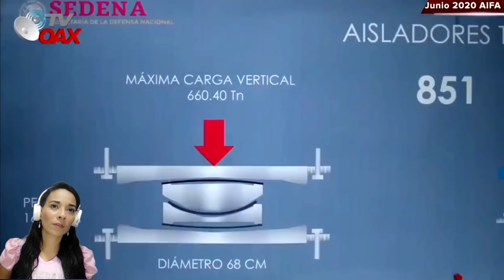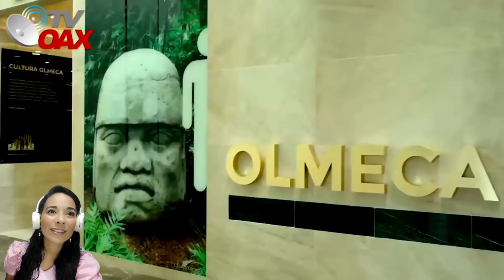ESTE ES EL VERDADERO PODER DE MÈXICO SOBRE LATINOAMÈRICA Y EL MUNDO ENTERO POR ESTO! SUPERA NACIONES